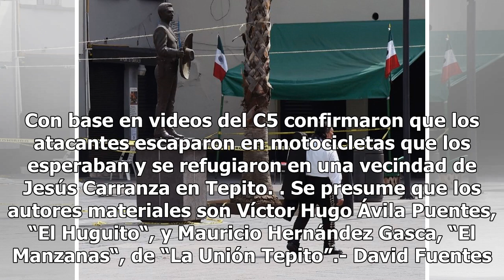Investigan protección de policías a narcos - El Diario de Yucatán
CIUDAD DE MÉXICO (El Universal).- Autoridades capitalinas investigan a dos policías auxiliares que presuntamente avisaron a Sergio Flores Concha, “El Tortas“, del ataque en su contra que realizaron integrantes de “La Unión Tepito” en la plaza Garibaldi de la Ciudad de México el pasado viernes. Con b...